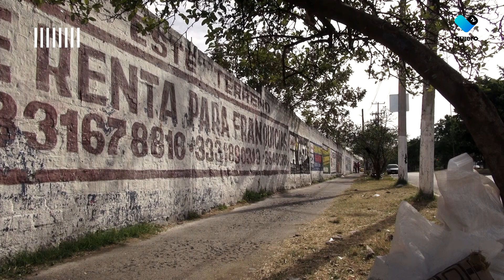Rendijas En México es detectado un nuevo modus operandi para secuestrar mujeres